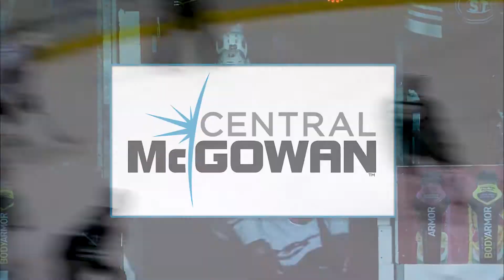Players of the Past - Ryan Poehling - SCSU Athletics